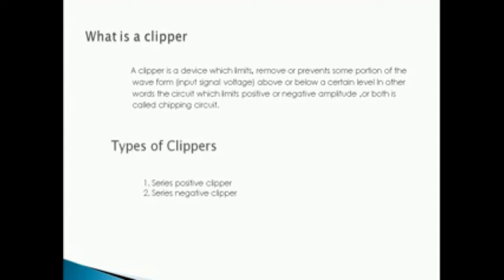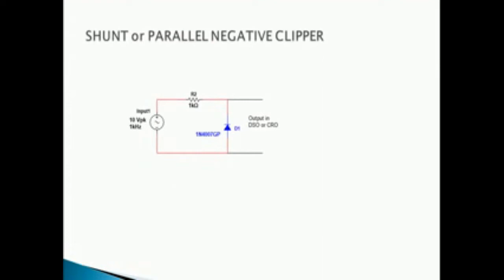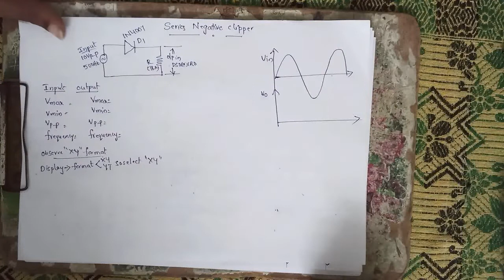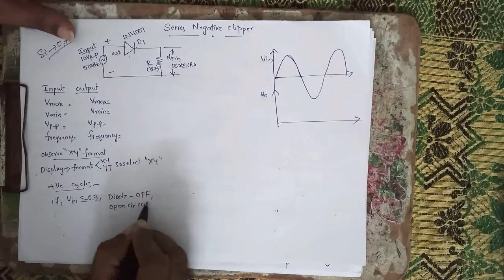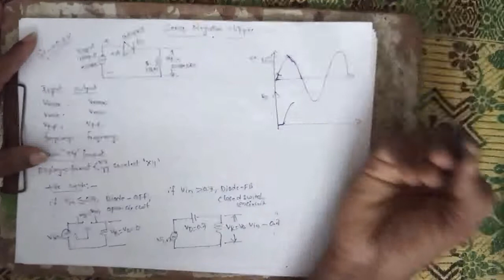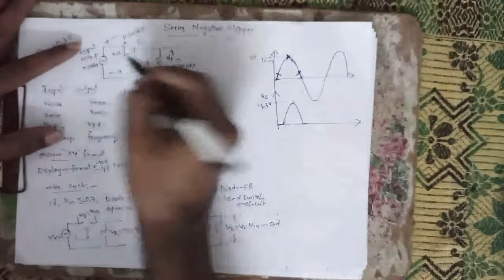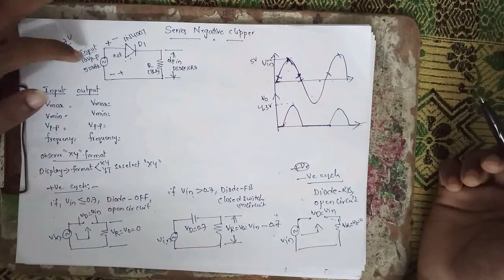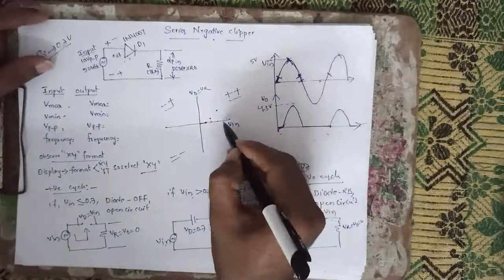Series negative clipper circuit analysis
Explained about analysis of series negative clipper in theoretical